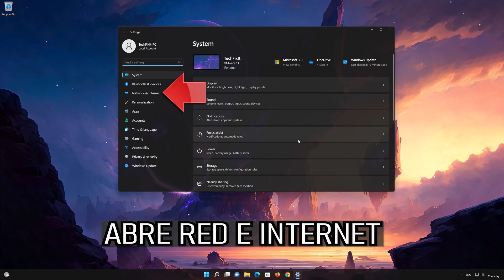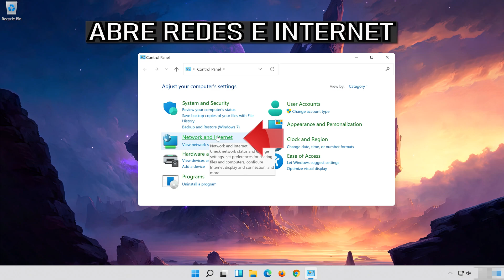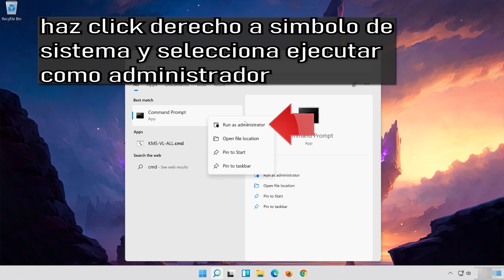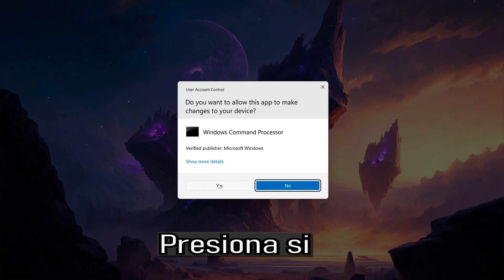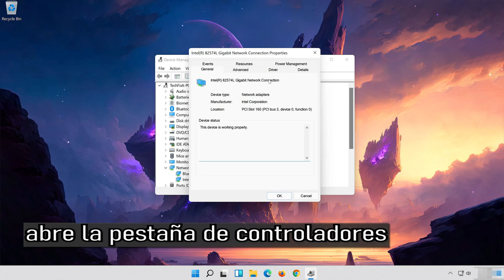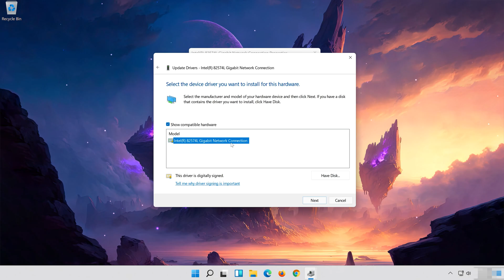Solución "ERR TUNNEL CONNECTION FAILED" En Google Chrome en Windows 11/10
Si tu navegador Chrome tiene problemas cargando las páginas porque te aparece el error, err_tunnel_connection_failed. Esto suele suceder porque tu configuración de red no esta configurada correctamente o porque Tu servidor dns esta lento. Por lo que en este tutorial te enseñaremos como solucionar este error de conexión de una manera rápida y fácil.

Este tutorial Funciona en Computadoras, ordenadores, tablets, portatiles y Laptops de Samsung, Lenovo, Toshiba, Asus, Acer, HP, Dell, Alienware, Razer, Huawei, Dynabook, Surface, LG y sistemas operativos como windows 10 y Windows 11 (Home, Professional, Enterprise, Education) y windows server